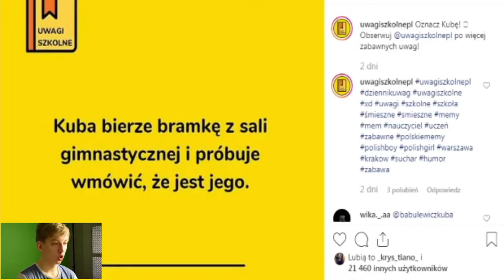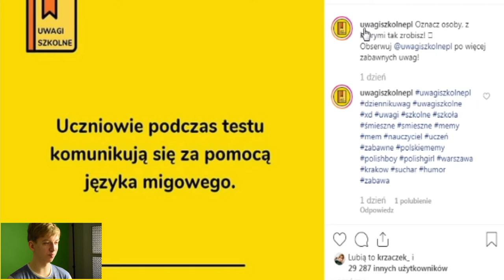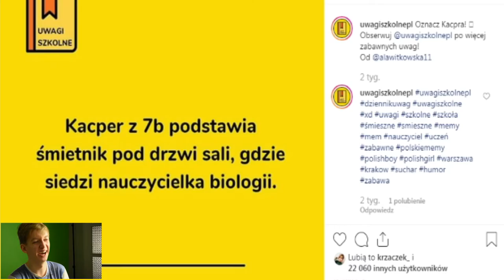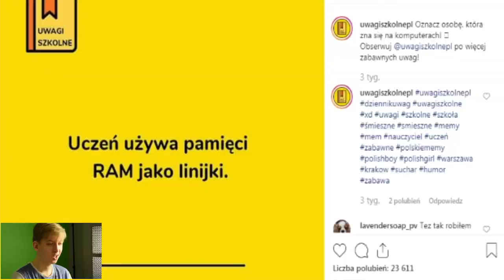Uwagi Szkolne 1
Jeśli chcesz więcej uwag szkolnych to zostaw lajka oraz suba ;P